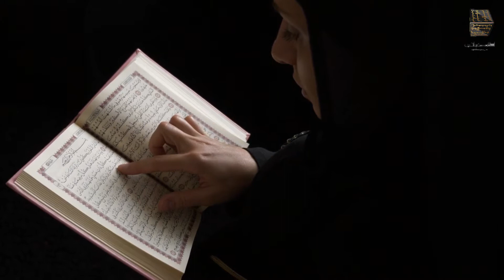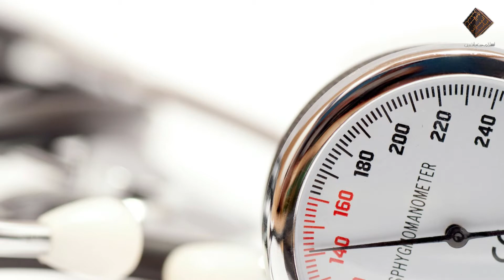Ghabrahat Or Bechani Ka Ilaj | Har Tarah Ki Jismani Bemari Ka Ilaj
Song: Unknown
Artist: Unknown